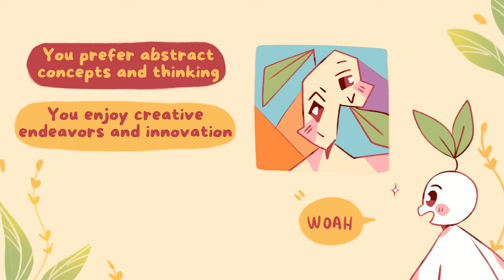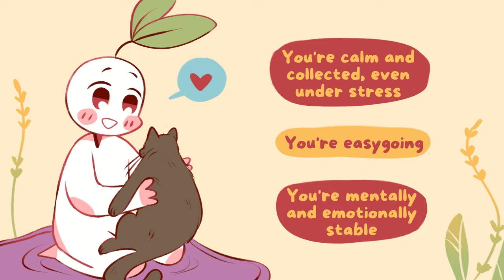The Big Five Personality Traits Crash Course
How would you describe yourself? Would you even know where to start? Personality is complicated, fortunately, psychologists have come up with a way to assess five key factors of it. OCEAN is an acronym relating to a person’s openness, conscientiousness, extroversion, agreeableness, and neuroticism, respectively.

To better understand what OCEAN is and to see where you fall under each category, we will be exploring the five big personality factors and signs that you score high or low in each area.

What do people like about you based on your personality type?

Writer: Sid Thompson
Script Editor: Caitlin McColl
Script Manager: Kelly Soong

References:
Cherry, K. (2021, February 20). What Are the Big 5 Personality Traits? Verywell Mind.
Lim, A. G. Y. (2020). Big Five Personality Traits | Simply Psychology. SimplyPsychology.
Science of People. (2021, May 6). Big 5 (OCEAN) Personality Test: Discover Your Personality Traits.